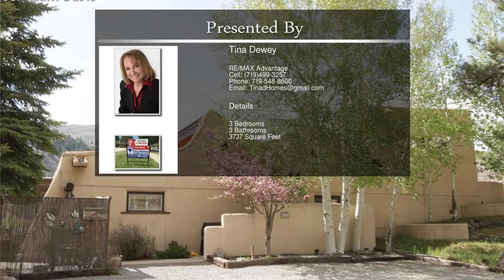625 Pine Street Lake City CO 81235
625  Pine Street   Lake City CO 81235

Custom-built southwestern style adobe brick passive solar home in the heart of the San Juan Mountains with 5 14-thousand foot peaks nearby and unrivaled hiking, fishing, jeeping and camping. Located in the historic old mining town of Lake City, Colorado, this two-story 3,600 square foot home, on a 0.6 acre parcel, is perfectly suitable for either year-round or seasonal living. 4 adobe fireplaces, multiple large south & west-facing picture windows provide magnificent views of the mountains and the Town of Lake City.
The large master bedroom occupies the entire second story and has a sitting area, office space, built-in bookcases and an immediately-adjacent window-lit dressing area with soaking tub, double sink and lavatory. Off of the master bedroom is a large private upper deck, suitable for sunning, relaxing, morning coffee or an evening libation.  The two bedrooms on the lower level each have a dressing area and one has a private exit to the west yard.  The spacious French-style kitchen has butcher-block counters , a large island, Wolf Range with vented hood, curved custom bar with own sink and is open to the dining space and to the living room. To the west of the adobe home is a two-story two-car garage workshop building.This secondary building has been designed, wired (including 220 and 50 amp circuits up and down) and partially plumbed so as to be suitable for conversion to a small apartment on the upper level. The building has a lower 2 bay garage with a separate large workshop/studio on the first floor. This detached garage/shop/studio is 1664 sf, and is in addition to the square feet of house. The building and land it sits on can also be subdivided.  Parcel #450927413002.